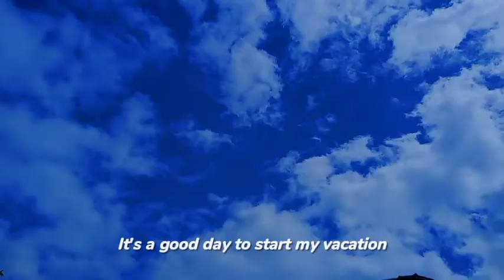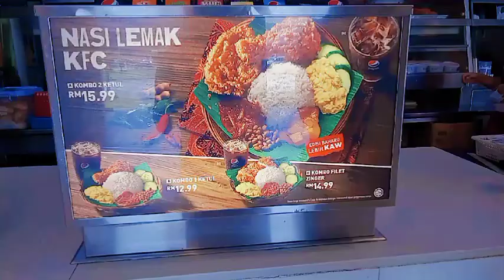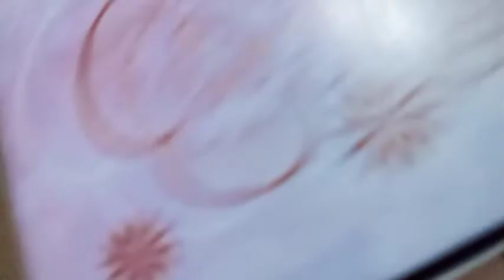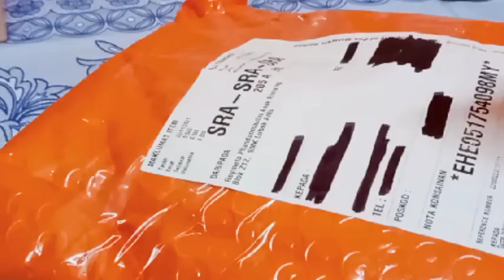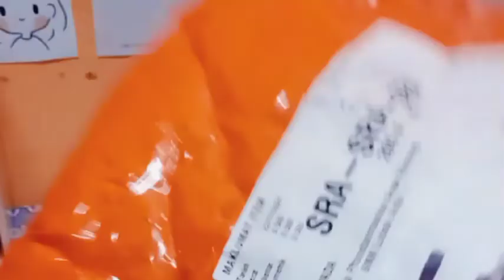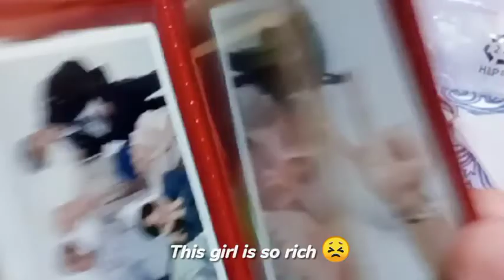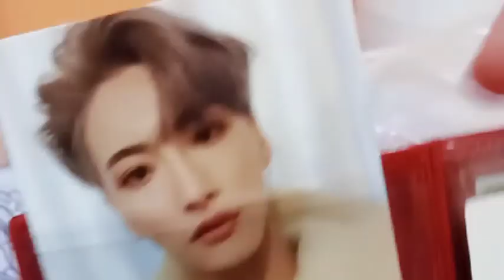🎂 My Birthday's Vlog 2021 🎉 : Trips 🚙, Food 🍱, Market 🐟, Shopping 🛍️, Aesthetic vlog 🎥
Hello guys 👋,
   It's me Aera Chan.

Yes, I'm back here again! 🥰 How are you? Are you guys fine? I hope you're all doing alright 😇🙏 I'm really sorry for not being active on my YouTube Channel for a few months ( I guess ). I was taking so long holiday. 🥺😘

 By the way, this is my birthday's vlog of 2021. I was supposed to upload it on December 2021 or January 2022 but there was so many problem I did. So I decided to postponed the video uploaded until I upload the video on today.

 I hope you guys enjoy this video as long as I enjoyed recordings and editing this video. So have fun everyone! 🤍😘

Love,
   Aera Chan. 😸